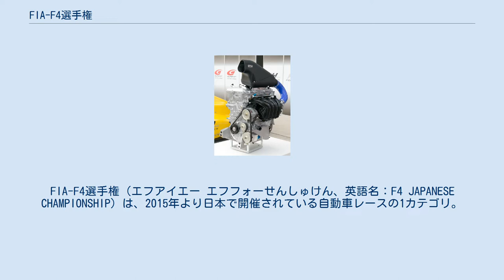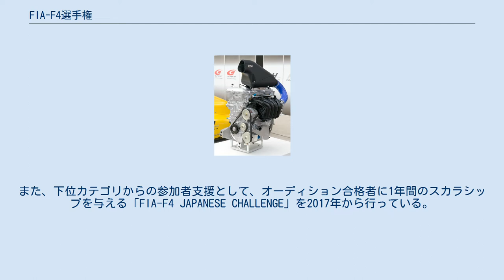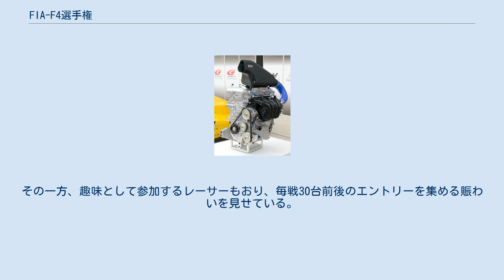FIA-F4選手権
FIA-F4選手権（エフアイエー エフフォーせんしゅけん、英語名：F4 JAPANESE CHAMPIONSHIP）は、2015年より日本で開催されている自動車レースの1カテゴリ。
国際自動車連盟 (FIA) が公認するフォーミュラ4 (F4) 選手権（F4 Championship Certified by FIA） のひとつ。
 FIA-F4はレーシングカート出身者向けの入門フォーミュラとして、日本では2014年以降選手権シリーズがスタートした。
それ以前はフォーミュラチャレンジ・ジャパン (FCJ) が同カテゴリとして開催されていたが、2013年に休止した。
その後を受け継ぐ形でSUPER GTを主催するGTアソシエイション (GTA) が2014年に運営団体として名乗りを上げ、服部尚貴がプロジェクトリーダーに就任。
2015年より海外ラウンドを除くSUPER GT全戦でサポートレースとして開催されている。
なお、1993年から国内独自シリーズとして開催されているフォーミュラ4選手権 (JAF-F4) とは運営組織も車両規格も異なる。
 日本自動車レース工業会（JMIA）主導により開発された専用F4車両のワンメイクとし、イコールコンディションとコスト抑制が図られている。
また、下位カテゴリからの参加者支援として、オーディション合格者に1年間のスカラシップを与える「FIA-F4 JAPANESE CHALLENGE」を2017年から行っている。
 FIA-F4参戦のメリットとして、国内自動車レースの最高峰カテゴリのひとつであるSUPER GTと併催されることで、メーカーやスポンサー、観客に対するアピール度が高まることが挙げられる。
レース映像はGTAテレビが制作し、SUPER GTのレース中継を行うJ SPORTSでダイジェスト放送されているほか、テレビ東京系列の「SUPER GT+」でも取り上げられることがある。
 ホンダ・フォーミュラ・ドリーム・プロジェクト（HFDP）、トヨタ・ヤングドライバーズ・プログラム（TDP）といったメーカー系の育成ドライバーが参戦しており、成績優秀者は上位の全日本F3選手権やスーパーフォーミュラ、SUPER GTへステップアップしている。
その一方、趣味として参加するレーサーもおり、毎戦30台前後のエントリーを集める賑わいを見せている。